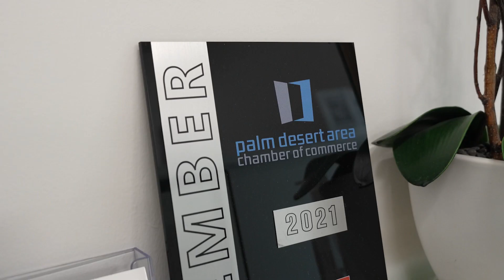This is iPay!! The Small Business Experts